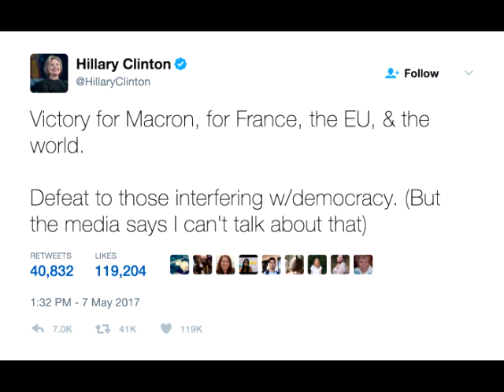Hillary Just Sent Out Her Most Sickening Tweet Yet, You Won’t Believe What She Admitted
As you all probably know by now. Emmanuel “Mommy Issues” Macron has beaten Marine Le Pen in an electoral landslide in the French Elections today. All the jihadi attacks by The Religion of Peace made no difference to the French people, they want more of the same, and they will have it, that’s for sure.
Of course in keeping with true classless Hillary “Rotten” Clinton character the hack just couldn’t keep her big yapper shut when it came to the French Election. The so-called “champion of women” just couldn’t help but gloat and take a swipe at American President Donald Trump, about the myth the left has been perpetrating on the American people since the day right after the US 2016 election. Hey, if they believe a blowhard like Al Gore’s Global Warming myth, why not the myth that the Russians stole the election for Trump?
Hey Hillary “Cackles” Clinton, how concerned were you about democracy when your party robbed Senator Bernie Sanders of the nomination and installed a hack no one wanted like yourself? No one wanted your sorry self in 2008 or 2016… and don’t even get me started about your prospects for 2020.
Fox News Reports:
French election: Macron defeats LePen — France’s next leader is no Hillary Clinton
“First of all, a sigh of relief is in order. The election of Marine Le Pen in France’s presidential election on Sunday would have been bad news for France, for the United States, and for the world. Le Pen is no friend of conservatism – instead, as my AEI colleague Marc Thiessen put it, she is “the left’s caricature of Trump come to life.”
At home, her agenda of economic protectionism and government-led reindustrialization would lead the French economy closer to a precipice of a disaster. She advocated the withdrawal of France from the common European currency. Sure, the introduction of the Euro might have been an instance of overreach by European leaders at the time. However, Frexit, which would have been likely accompanied by a default on France’s sovereign debt, could trigger a global financial panic of a magnitude far exceeding the experience of 2008 and 2009.
Le Pen’s ties to Moscow are well known, including €11m worth of loans from Russia. The hacking of the emails of the campaign of her opponent, Emmanuel Macron, revealed just before the end of the campaign, does not appear accidental. Le Pen repeatedly denied that there had been a Russian invasion of Ukraine and asserted that Crimea, annexed illegally by Vladimir Putin in 2014, “had always been Russian.”
Like the United States in 2016, France is living through a moment of public discontent with politics. The grievances behind the anger directed at the political class are real. Yet, those who are trying to draw parallels with the US election need to be careful. For one, Emmanuel Macron is no Hillary Clinton.
Sure, the 39-year old former banker and a graduate of one of the country’s most elite educational institutions, the Ecole nationale d’administration, might be seen vaguely as a member of the country‘s establishment. Yet, he does not exude entitlement nor does he have a corrupt, self-serving political dynasty behind him. Notwithstanding the WikiLeaks’ dump of 9 gigabytes of stolen data from servers of his campaign on Friday, the most controversial thing about France’s president-elect seems to be the fact that he is married to his high school teacher, 24 years his elder.
None of this is meant to suggest that Macron’s decisive victory on Sunday is in itself a cause for celebrations. Just like in the case of former president Barack Obama, Macron’s biggest strength – the fact that people on the left and right are able to project their own ideas of hope and renewal on him – might easily become his biggest weakness.
In particular, unless the government he appoints moves aggressively to liberalize France’s labor markets, liberalize areas of the economy shielded from competition, and drive down the cost of doing business, the country will not see a return of economic dynamism. To be sure, France is far from being an economic basket case – its per capita income is comparable to that of the United Kingdom. However, with a growth rate of a mere 1.4 percent, the French economy is failing to generate economic opportunities. Since the onset of the crisis of 2008, youth unemployment has exceeded 20 percent and hundreds of thousands of particularly young French have left the country in search of jobs.
Red tape remains an acute problem too. According to the World Bank’s Doing Business project, France ranks 100th in the world in the ease of registering property, behind Uzbekistan and Burundi. If an entrepreneur in France buys a piece of real estate, he will spend three times as much time dealing with bureaucrats than in an average developed economy.